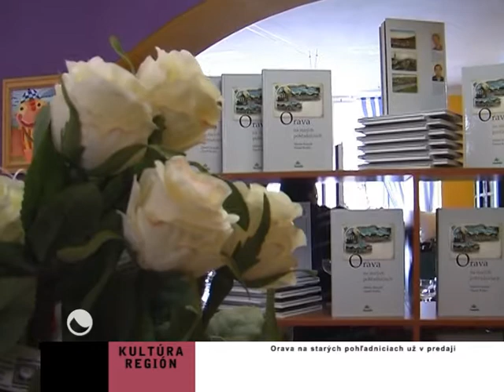Orava na starých pohľadniciach už v predaji